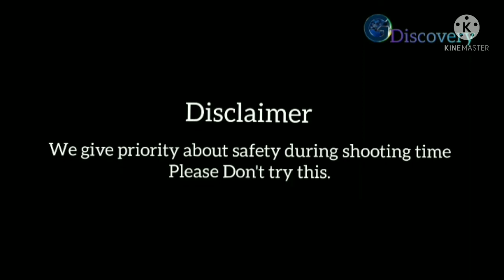MAN VS WILD ODISHA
MAN VS WILD  New episode Hindi me
Real Boye,,, ODISHA
E SI episode me rat gujarihe,
Egge iting ,,, Instagram g.discovrry
fol me ,,,, Man vs wild Real odisha .
Kese Rat Gujare hi  OR,,,,,, Hindi,,
episode he iu hee dekhie
he  don't Trae only ,,,,,, entertainment
  ,,😀 Continue ,,,, Dekhete,,Rahi He